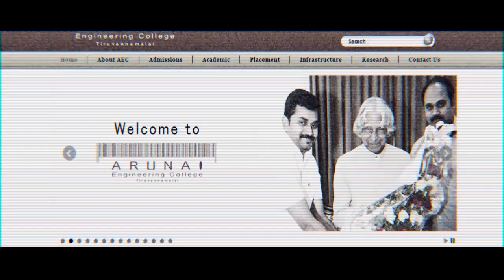POINTERS2K15-Teaser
National Level Tech Fest conducted by Igrow Association(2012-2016) CSE Department Arunai Engineering College- Tiruvannamalai.